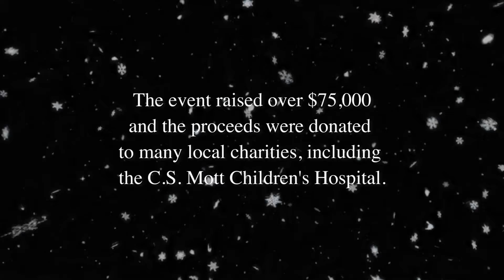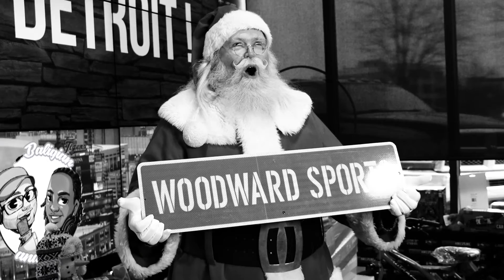Happy Holidays from Woodward Sports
This holiday season, Woodward Sports in Detroit, Michigan hosted its first-ever StuffAStudio event, where members of the community rallied to donate money and toys to families in need. The event raised over $75,000 and the proceeds were donated to many local charities, including the C.S. Mott Children's Hospital. Patients at the hospital also received a virtual visit from none other than Santa Claus. Despite the challenge of the COVID-19 pandemic, the magic of the holidays were not lost and Woodward Sports celebrated in style!